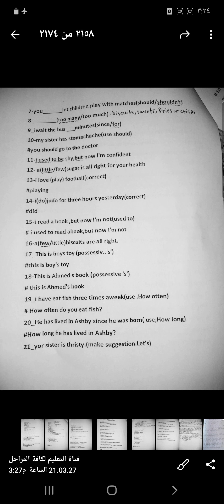مرشحات مع نماذج أسئلة اللغة الانكليزية للصف الثاني متوسط للعام 2021 نصف السنة